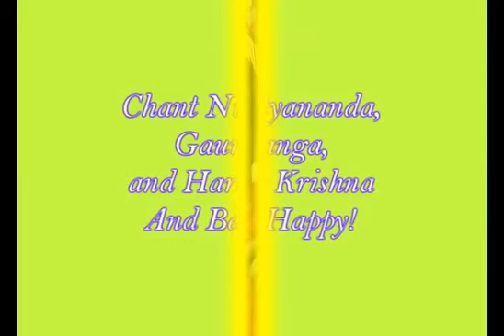00091 English Mahaprasadam Glories Bhaktiratna Sadhu SDV 8 8 2009 Mahaprasad Bhakti tattva Katha NB